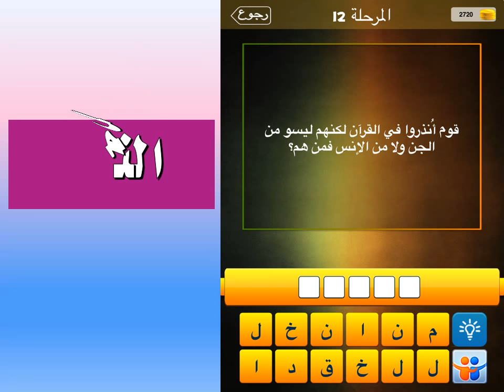قوم انذروا في القرآن لكنهم ليسو من الجن ولا من الانس فمن هم ؟